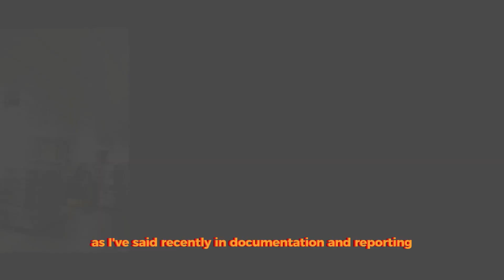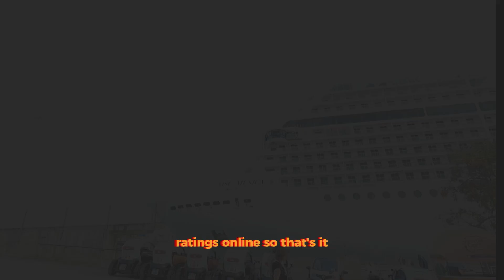Being a Food and Beverage Storekeeper | Land base or sea base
DOCUMENTING MY LIFE IN THE CRUISE SHIP AND ALSO WHILE
I'M IN MY VACATION AS WELL.

New niche in youtube
From Basketball/Sports talks to Seaman’s talk
I just run and workout for my health and lifestyle.